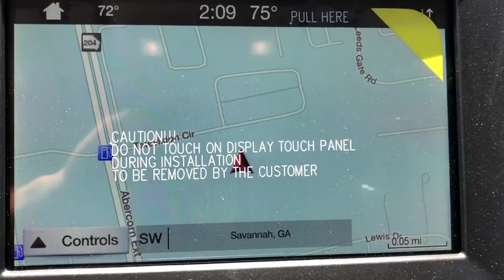2019 Ford Fusion Savannah, Richmond Hill, Pooler, Hilton Head, Bluffton, GA FN9055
White N 2019 Ford Fusion available in Savannah, Georgia at JC Lewis Ford Savannah. Servicing the Richmond Hill, Pooler, Hilton Head, Bluffton, GA area.

White Metallic 2019 Ford Fusion SEL FWD 6-Speed Automatic EcoBoost 1.5L I4 GTDi DOHC Turbocharged VCT 6-Speed Automatic.brbr23/34 City/Highway MPG Price does not include tax, tag, title and license. Additional rebates and incentives may be available. Please see dealer for details.  Price includes: $500 - Ford Credit Retail Bonus Customer Cash. Exp. 07/01/2019, $2,500 - Retail Customer Cash. Exp. 04/30/2019